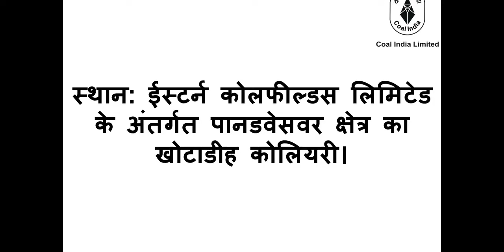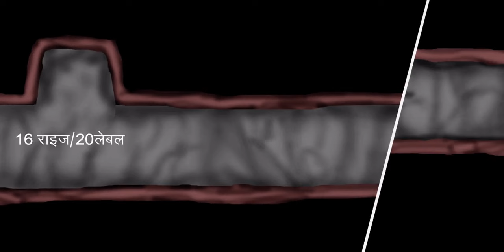Roof Fall on Dresser and Overman || Mine Accident || Khottadih Colliery || Pandaveswar Area || ECL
In this video, We show Roof Fall on Dresser and Overman || Mine Accident || Khottadih Colliery || Pandaveswar Area || ECL

Video Courtesy : Coal India